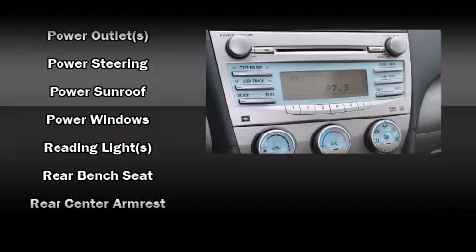2009 Toyota Camry LE in Mays Landing, NJ 08330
Shore Toyota

The 2009 Toyota Camry. With less than 40,000 miles on the odometer, this 4 door sedan prioritizes comfort, safety and convenience. It features an automatic transmission, front-wheel drive, and a 2.4 liter 4 cylinder engine. Top features include a split folding rear seat, front bucket seats, air conditioning, fully automatic headlights, telescoping steering wheel, power windows, an overhead console, and cruise control. Take assurance in side curtain airbags, providing head protection in the event of a severe collision. A test drive is waiting for you.